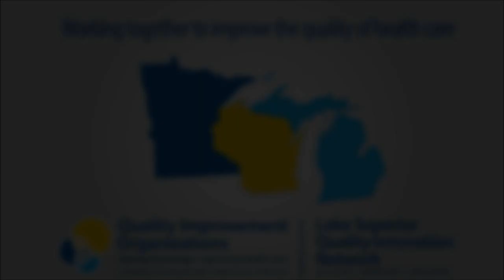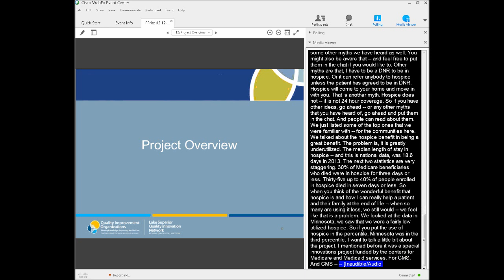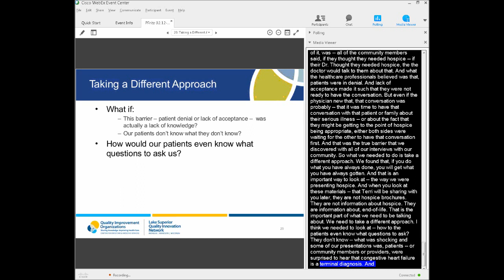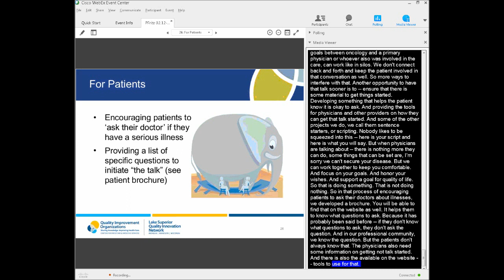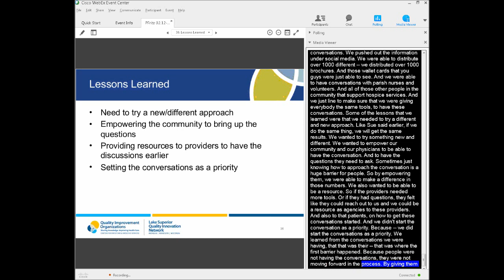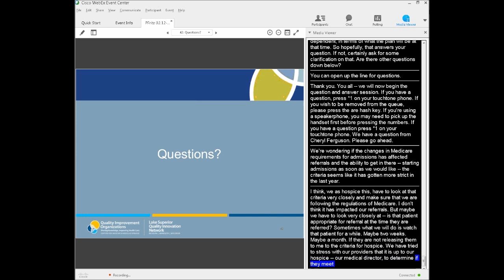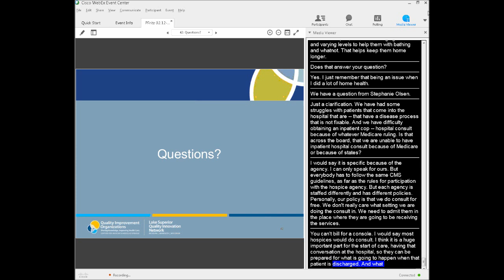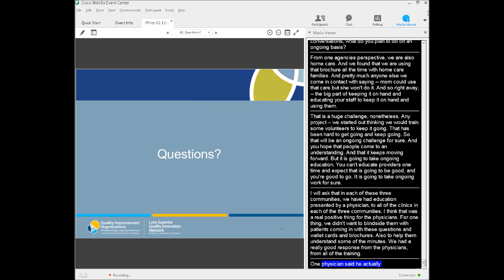Community Partners Working Together to Optimize Hospice Use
A summary of the community-based project and a review of the patient and provider resources that were developed are the focus of this presentation. Practical strategies to promote conversations about expectations and goals of care will be offered. Additional tips for conducting these important conversations are also a focus of this session.

Featuring

Janelle Shearer, BSN, MA, CPHQ, Program Manager, Stratis Health

Terri Anderson, Home Care/ Hospice Manager, Glacial Ridge Home Care & Hospice

Mary Peterson, Director of Community Relations, Knute Nelson Hospice

Sue Quist, Hospice and Palliative Care Coordinator, Hospice of Douglas County

2-12-15